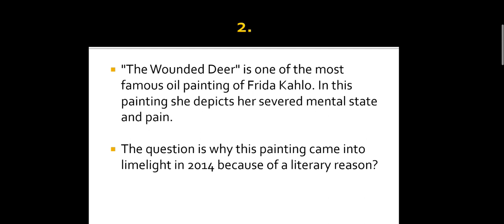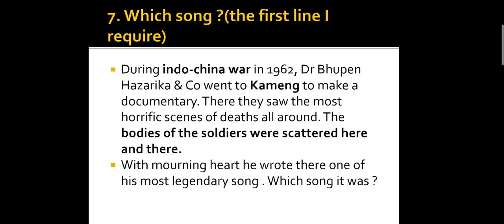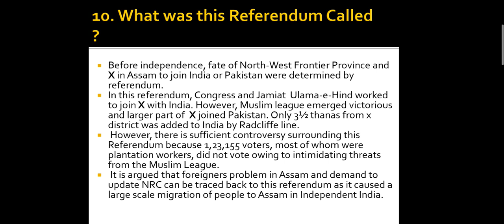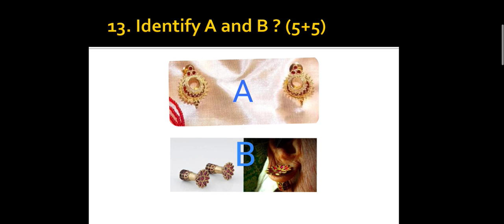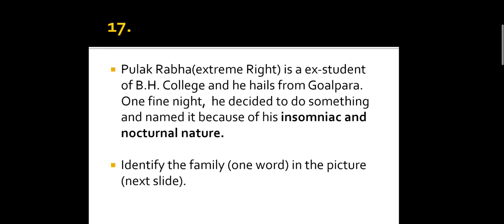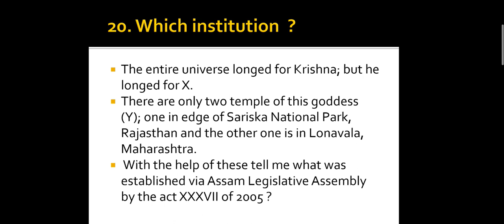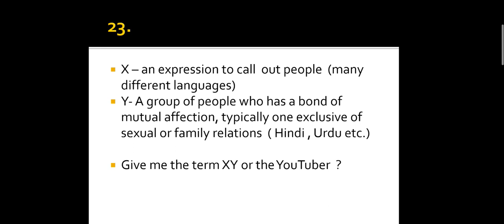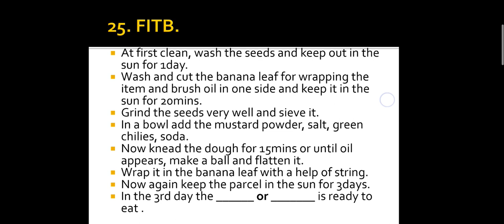খাৰলী নে বেহুৱা | Assam Quiz | SMCH QUIZ FEST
খাৰলী নে বেহুৱা: The Assam Quiz

Questions by-
Wazid
Jagriti
Dipanjan

Proctored by-
Rajibul